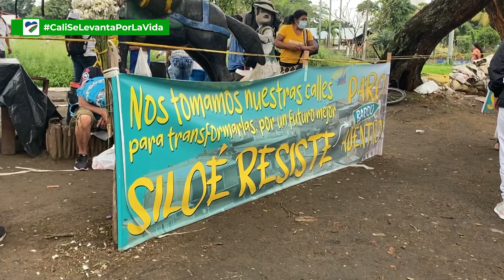COMUNA 20 INSTALA COMISIÓN DE SEGURIDAD Y CONVIVENCIA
Será una Comisión con varios objetivos puntuales, partiendo desde la identificación de los problemas de seguridad al interior de la comuna 20, para así restablecer la confianza de la comunidad frente a la institucionalidad y las fuerzas del orden. Además, trabajará en temas de desplazamiento, seguridad de los jóvenes de la resistencia y el restablecimiento de los derechos constitucionales de paz y seguridad de sus habitantes.